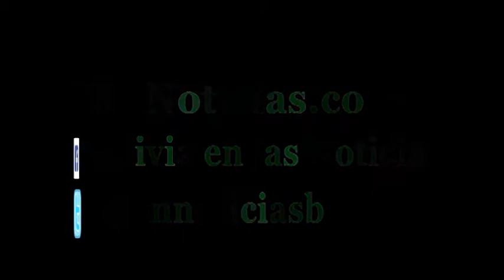Audiencia cautelar por caso mochilas II contra José Maria Leyes se suspende, Alcalde asiste bajo cui